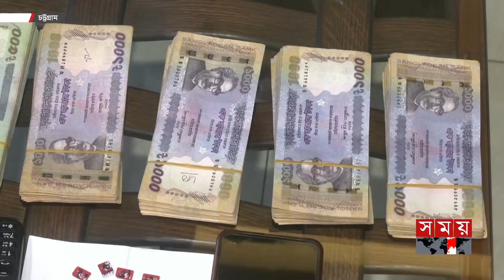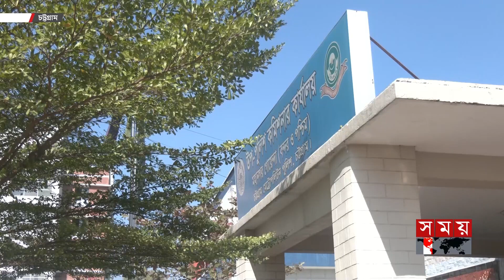মুঠোফোনে ফাঁদ | Somoy News Analysis | Chattogram News | Mobile Banking Fraud | Somoy National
মুঠোফোনে ফাঁদ | Somoy News Analysis | Chattogram News | Mobile Banking Fraud | Somoy TV